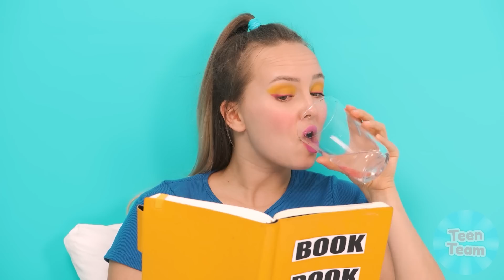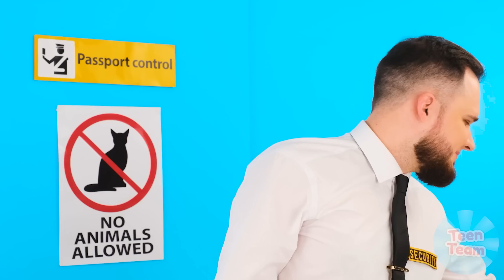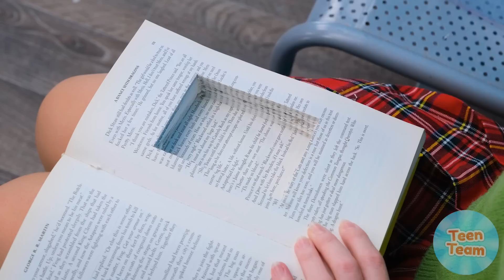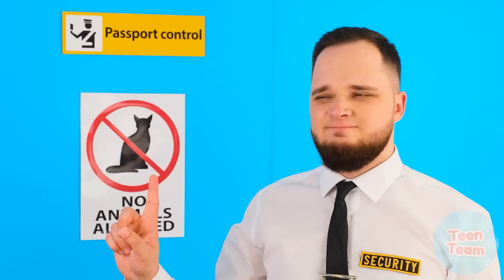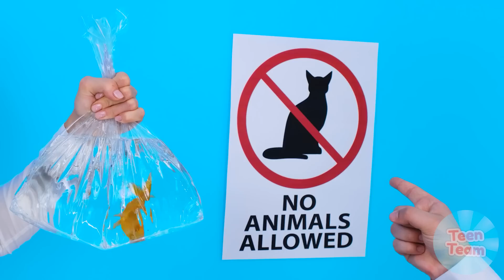अस्पताल में चुपचाप पेट्स ले जाने के मज़ेदार तरीके TeenTeam Challenge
जानवरों को अस्पताल लाना इतना आसान नहीं है, लेकिन सब कुछ संभव है! हमारी चुनौती में आपका स्वागत है!